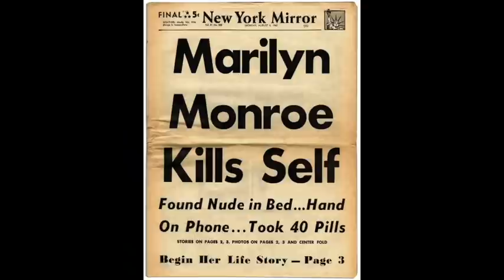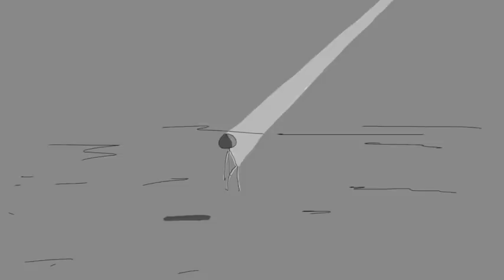Soul Crossing #23: Marilyn Monroe 1926-1962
In this installment, Cash Peters, the English Channel, pays tribute to iconic Hollywood actress Marilyn Monroe, who died of a barbiturates overdose in Los Angeles in 1962, aged 36.

For enlightenment purposes only. This episode contains visual and descriptive elements that some viewers may find unsettling.